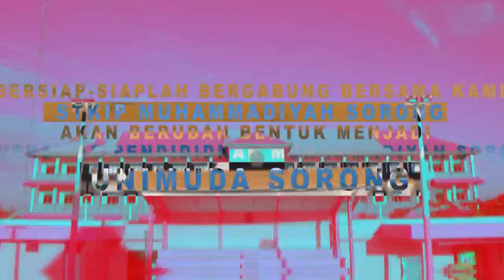SELAMAT DATANG DIKAMPUS BIRU UNIMUDA SORONG_PAPUA BARAT